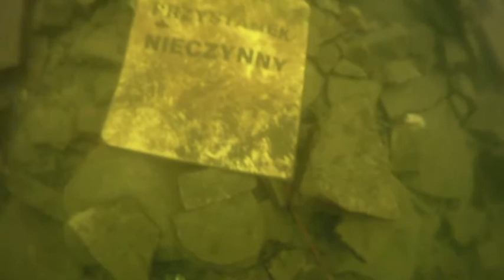Styczniowy kamieniołom Zimnik 2011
Jak stary, poczciwy Zimnik może wyglądać w styczniu... Jeszcze 2 tyg. wcześniej był tu gruby lód...